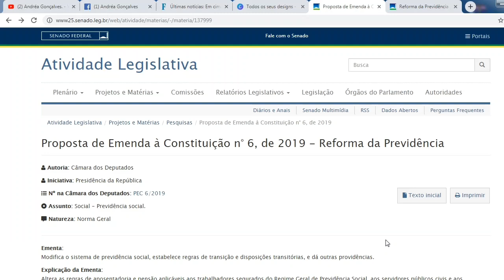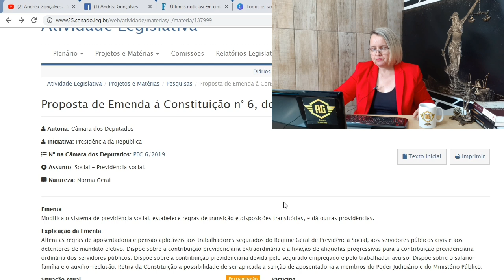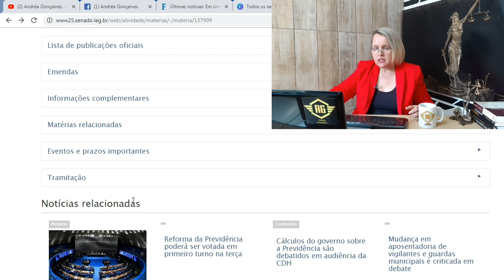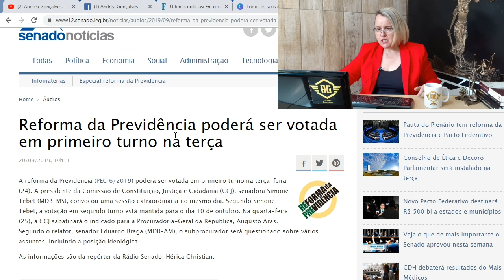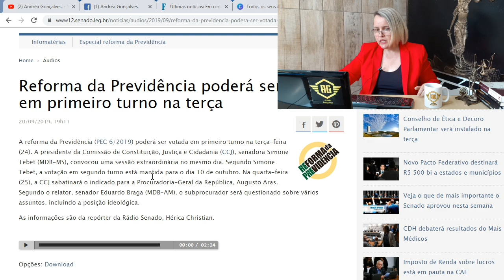REFORMA DA PREVIDÊNCIA: SERÁ VOTADA AMANHÃ!? ESTÁ NA PAUTA: ENTENDA A TRAMITAÇÃO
Entenda como está e quando deve encerrar o processo de aprovação da Reforma da Previdência.

🔴SAIBA SE VOCÊ TEM DIREITO ADQUIRIDO, OU SEJA, SE VOCÊ VAI OU NÃO SER ATINGIDO PELA REFORMA DA PREVIDÊNCIA:

🔴HAVERÁ REDUÇÃO NO ACÚMULO DA APOSENTADORIA COM A PENSÃO POR MORTE EM ATÉ 90% C/ REFORMA DA PREVIDÊNCIA:

🔵COMO É A APOSENTADORIA HOJE, E COMO VAI FICAR COM A REFORMA DA PREVIDÊNCIA: RESUMO GERAL:

✅ Fiz esse curso e recomendo:
🏁FÓRMULA NEGÓCIO ON LINE: